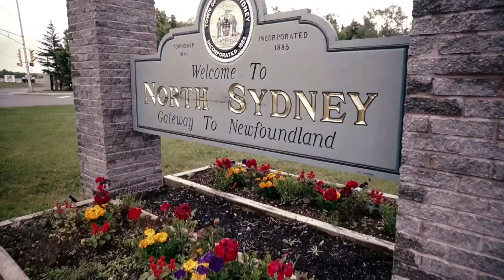Kraft Project Play: North Sydney, NS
Munro Park in North Sydney, Nova Scotia is a Top 4 Finalist in Kraft Project Play. They have earned $25,000 towards their community upgrade project and are now in the running for the 250,000 Grand Prize. Here is their story.